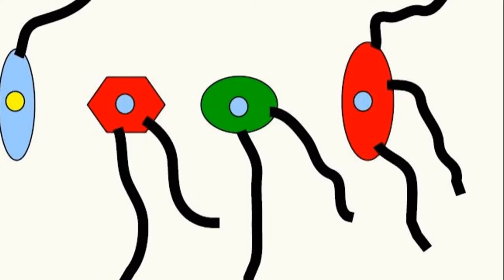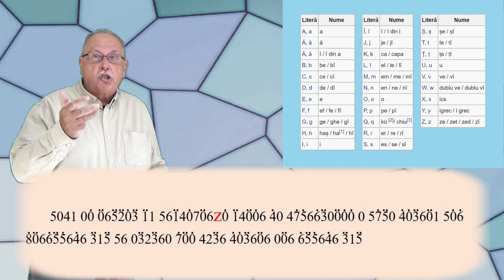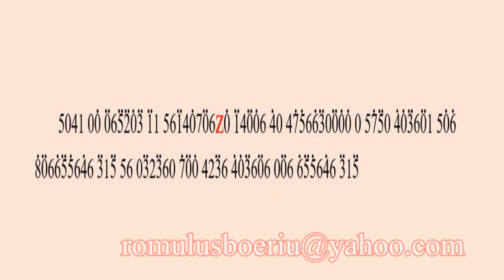TEXT CIFRAT (Întrebari_48)(Seria ”Să ne gândim !”)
Prima parte dă rezolvarea întrebării din clipul anterior, ”CUVÂNTUL SECRET”. Trebuie identificat un cuvânt din șase pornind de la două litere și informații schimbate între două persoane.
A doua parte propune descifrarea unui text.

LINK